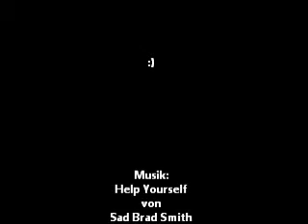Flying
Chasing after birds.